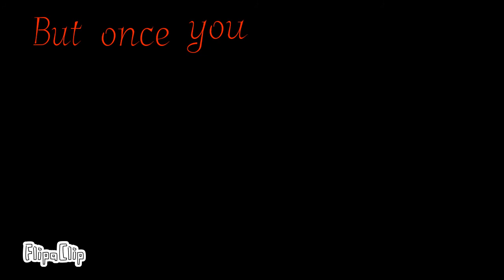Enemy Meme //Fnaf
Henry's glasses were a pain so just ignore the movements

Featuring
William Afton/ Spring Bonnie & Springtrap
Henry Emily
Elizabeth Afton

Characters belong to Scott Cawthon

230🖤💛